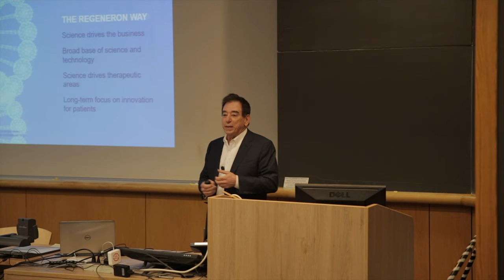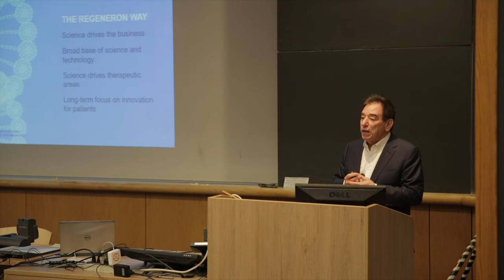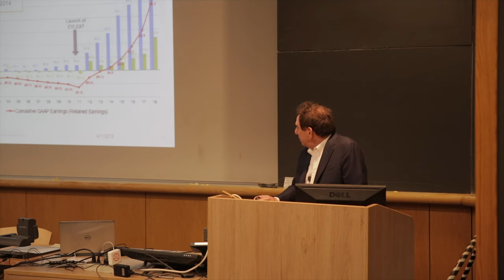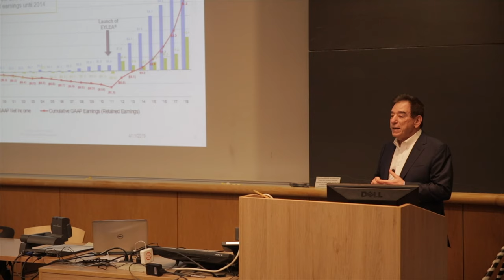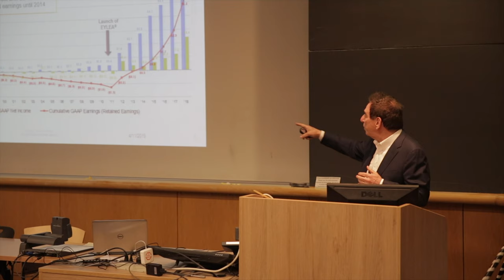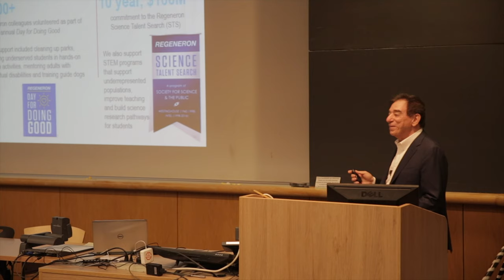Q & A with Regeneron CEO, Dr. Leonard Schleifer '73 - 2019 Cornell Entrepreneur of the Year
Dr. Leonard Schleifer, Class of 1973, is the 2019 Cornell Entrepreneur of the Year. As a Cornell undergrad,  Schleifer majored in biological sciences. As an assistant professor of neurology at Weill Cornell Medicine, Schleifer had an idea that formed the basis of his entrepreneurial journey. During Celebration, Entrepreneurship at Cornell’s annual two-day conference on April 11th, Lance Collins, the Joseph Silbert Dean of Engineering, sat down with Schleifer, where the Entrepreneur of the Year shared the successes and failures he experienced while growing his biotechnology company, Regeneron.